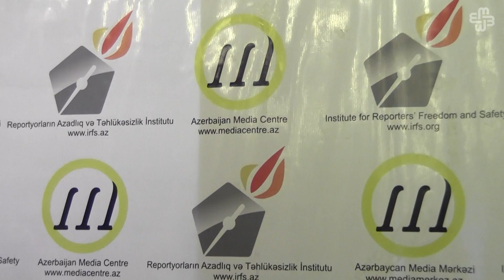Leyla Yunus: "Azərbaycan höküməti artıq terrora əl atır"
"Azərbaycan höküməti artıq terrora əl atıb. Ev partlatmaq  terrordu. Azərbaycan iqtidarı onu göstərdi ki, onlar kriminal bir rejimdir".

AXCP-nin qərargahının zirzəmisində baş verən partlayışla bağlı Müstəqil Jurnalist Təhqiqat Qrupunun hesabatı  müzakirə edilib. Hesabat  9  bənddən və bir tövsiyədən ibarət olub. Qrupun  rəhbəri Əfqan Muxtarlı AXCP-nin qərargahında partlayışın necə baş verməsinə aydınlıq gətirib.